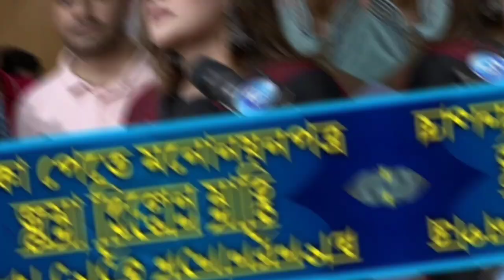Boss Shakib khan No Election সবাই থাকলেও শাকিব খান নেই,ম্যাজিক তো এখানেই